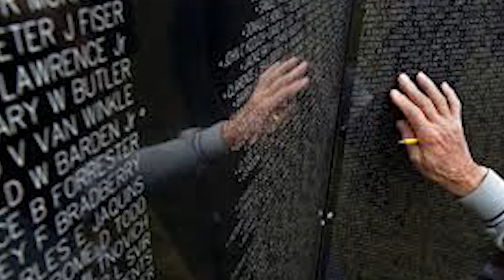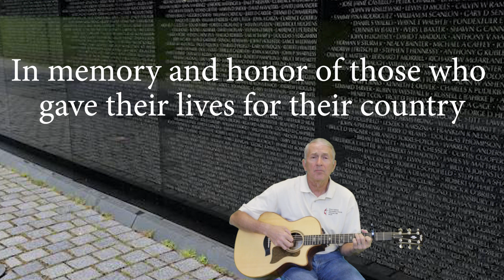More Than a Name On a Wall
Cover of the old Statler Brothers song